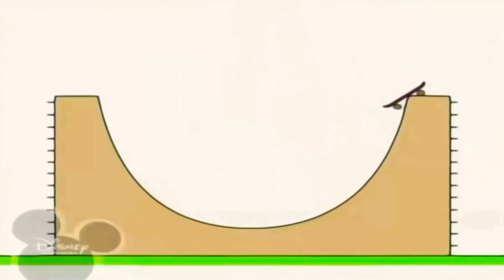7 лютого 2021 р.